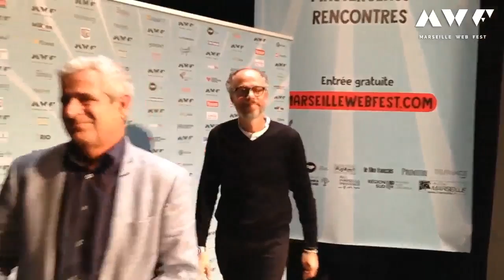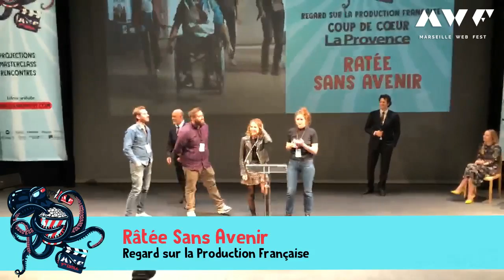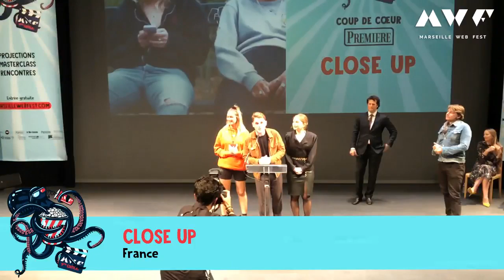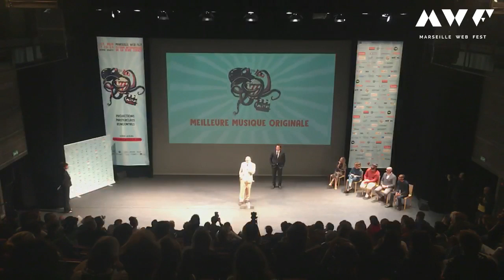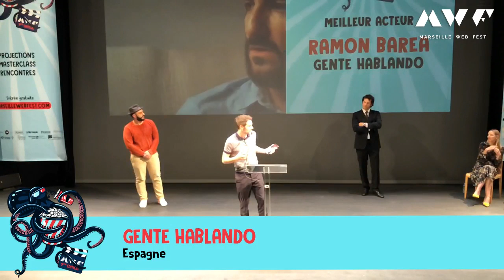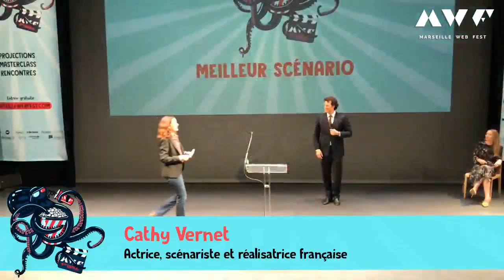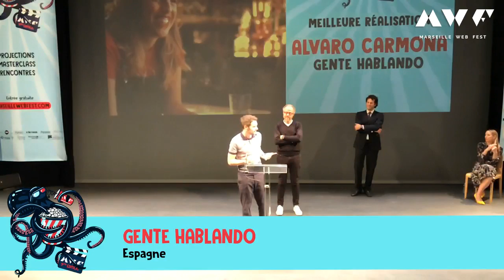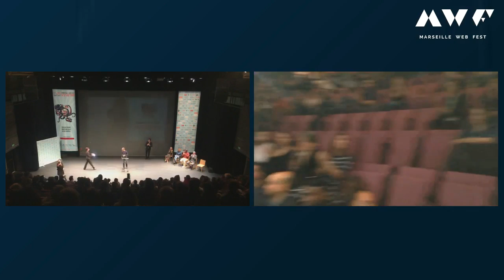Cérémonie de Clôture 2019 - En direct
A l’issue de la 9ème édition du Marseille Web Fest, le jury, présidé par Christopher Mack a dévoilé le palmarès lors de la cérémonie de clôture.
Huit prix pour récompenser les 15 séries en compétition notamment POLICHINELLES, la série française qui a remporté le Grand Prix du Jury 2019.

PALMARES

Prix du Meilleur Pitch – Résidence d’écriture 2019
Max BENITZ – Strickly Beginners

Ticket d’or Rio Web Fest – Regard sur la Production Française
VOL 69

Coup de Coeur LA PROVENCE – Regard sur la Production Française
RATÉE SANS AVENIR

Meilleure série SACD – Regard sur la Production Française
LOST IN TRAPLANTA

Coup de Coeur PREMIÈRE
CLOSE UP

Meilleure Musique Originale
Paul-Étienne CÔTÉ – LA RÈGLE DE (3)

Meilleur Montage
Adrien PALLATIER – POLICHINELLES

Meilleur Acteur
Ramon BAREA – GENTE HABLANDO

Meilleures Actrices
Zoé Marchal & Faustino Koziel – CLOSE UP

Meilleur Scénario
Sandra Parra & Armand Robin – POLICHINELLES

Meilleure Réalisation
Alvaro Carmona – GENTE HABLANDO

Grand Prix du Jury 2019
POLICHINELLES